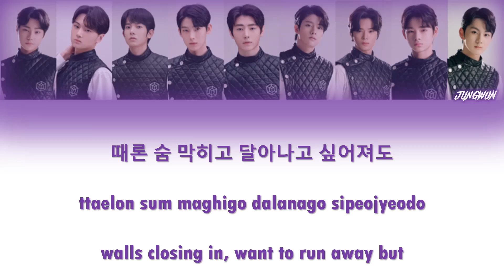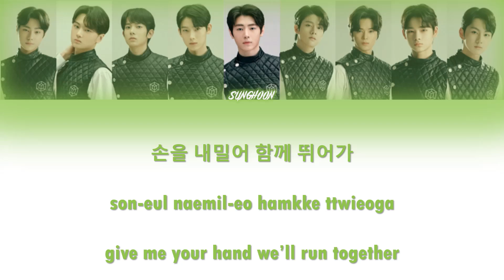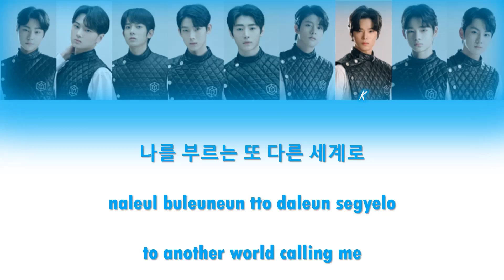I-LAND - 'Calling (Run To You)' Color Coded Lyrics (HAN-ROM-ENG)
DANIEL - dark red
JAY - red
HEESEUNG - orange
SUNOO - yellow
SUNGHOON - light green
JAKE - dark green
K - light blue
NIKI - dark blue
JUNGWON - purple